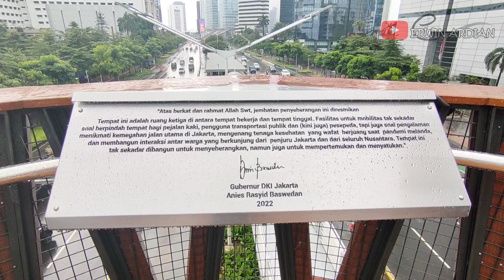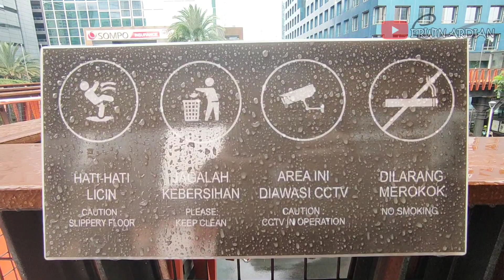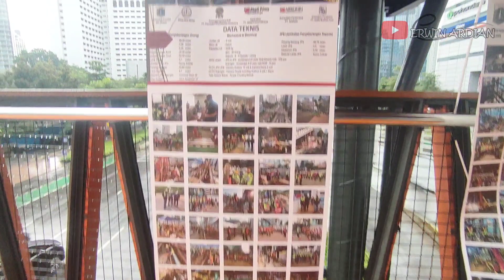Walking Around JPO Pinisi Karet Sudirman - Jembatan Baru di Jakarta yang Viral dan Instagramable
Jembatan Penyebrangan Orang (JPO) Karet Sudirman ini bentuknya menyerupai kapal phinisi jika dilihat dari atas. Selain untuk penyebrangan orang, jembatan ini juga sangat estetik dan instagramable, cocok sekali untuk kalian yang suka foto-foto atau buat konten. Tersedia juga beberapa fasilitas seperti jalur sepeda, dan juga lift di jembatan ini.